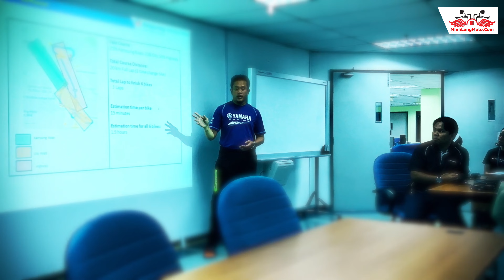YAMAHA LC135 HỨA HẸN NGÀY BÁN TẠI VIỆT NAM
LC135 MỚI ĐƯỢC ĐĂNG KÝ CÓ GÌ HOT?
0:00 Thông tin đăng ký
0:29 Thông tin đăng ký LC 135 ở Việt Nam
0:33 Thông tin LC135 tại nước bạn
1:25 Giá đề xuất ở Malaysia
1:43 So sánh các phiên bản của lc135
2:22 Động cơ Yamaha LC 135
3:01 Đăng ký nhận tin LC 135